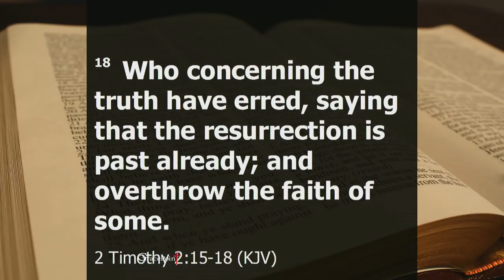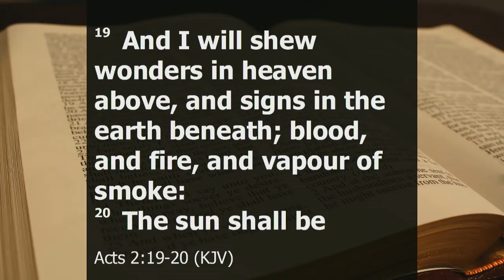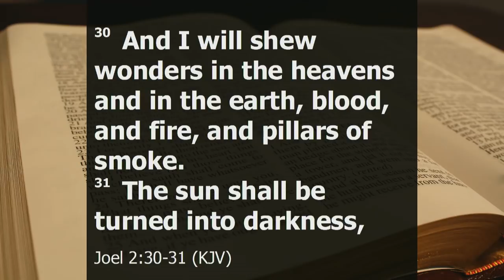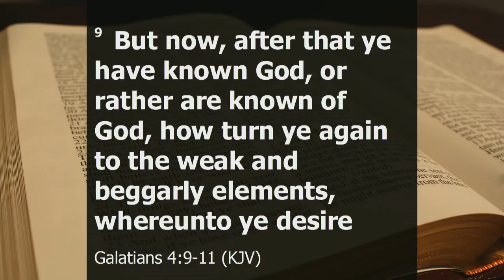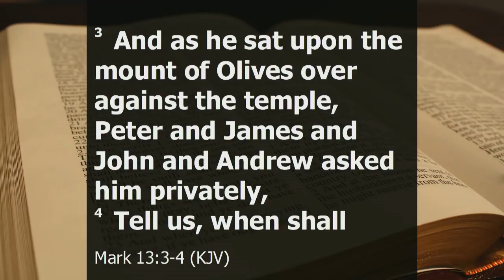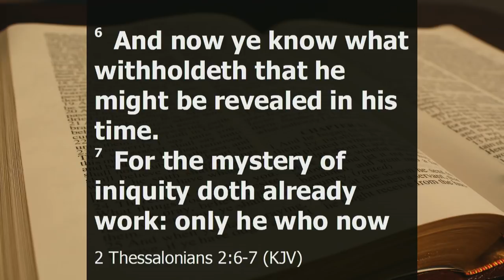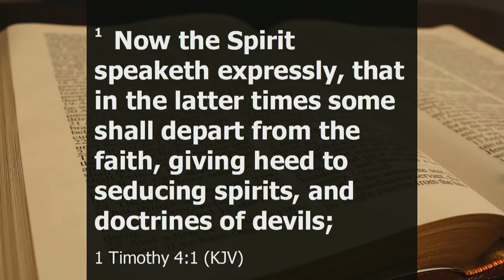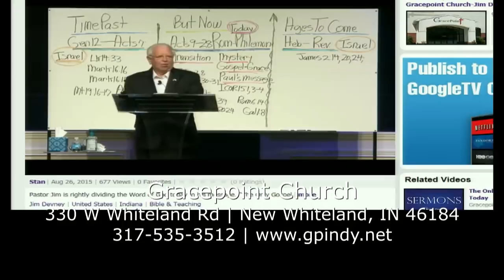Dispensational Truth-Does It Really Matter?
Pastor Jim is asking a question to you in this message about understanding dispensational truths.  The title is, “Dispensational Truths-Does It Really Matter?”  Please share this message.    You may also watch us on our Facebook , Youtube at our channel, Gracepoint Church New Whiteland or just go click the HOME button, then select “On Demand” Donate by clicking the “Give Online” button.  God bless you. Please download and share this message.